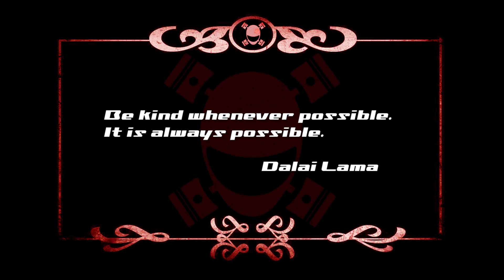London Motorbike Encounters 82 - La La Land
In this episode:
Giddity Lube.
Red Light Jumper.
If I ignore you, you're not there! (yes spelt wrong in video!).
Cycle near miss.
Be Kind.
Can you blame him?
Police Biker is watching you.
*Sigh*
You don't have to be mad to work here...
Cold Hands.
Love the Glove.

Private message on here for more information / permission.

The cameras I use:
Drift Ghost 4k (awesome!)
Drift Ghost X (cheaper but also very good)

Some of the gear I wear (recommended):
Racer Gloves
RST heated gloves
RST TracTech Boots

New to motorbikes or just want to know more?
Motorcycle Roadcraft (highly recommended)
Twist of the Wrist 2 (MUST HAVE!) Twist of The Wrist 2 DVD (If you don't like books)